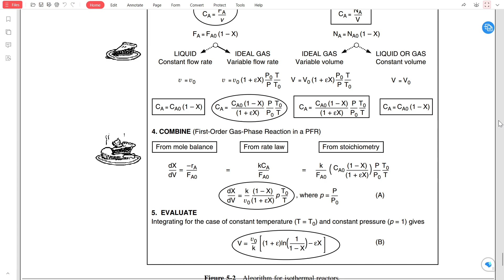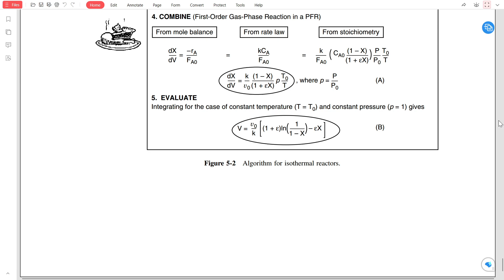CHEMICAL REACTION ENGINEERING | 18